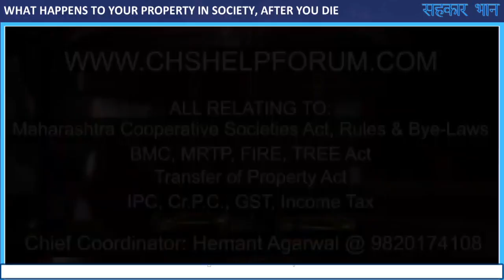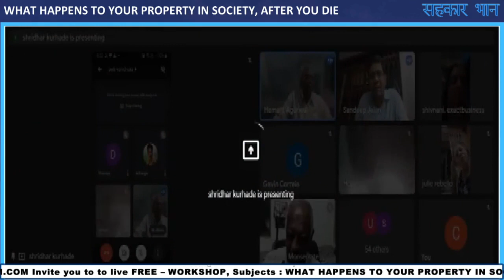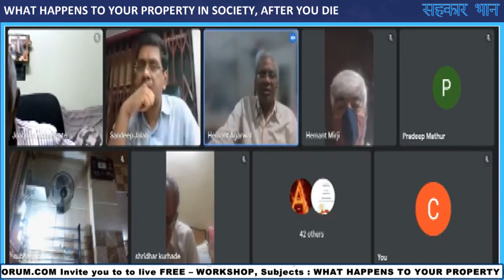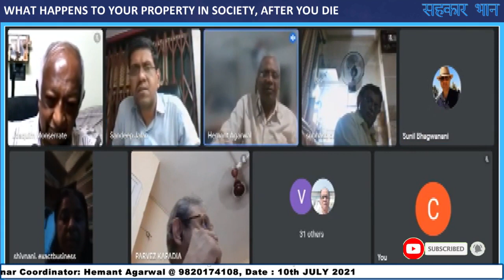WHAT HAPPENS TO YOUR PROPERTY IN SOCIETY, AFTER YOU DIE : Adv. Sandeep Jalan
CHSHELPFORUM.COM Invite you to to live FREE – WORKSHOP, Subjects : WHAT HAPPENS TO YOUR PROPERTY IN SOCIETY, AFTER YOU DIE, SPEAKER : Adv. Sandeep Jalan, Webinar Coordinator: Hemant Agarwal @ 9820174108, Date : 10th JULY 2021